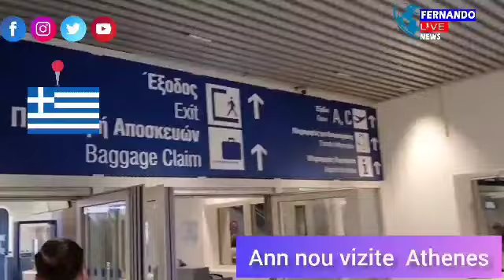Don Dodo sou goumen